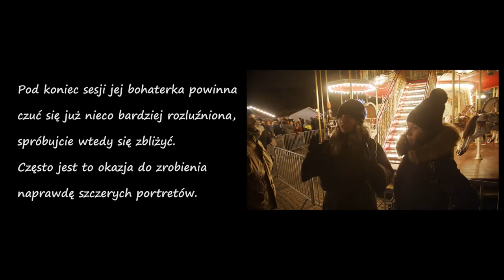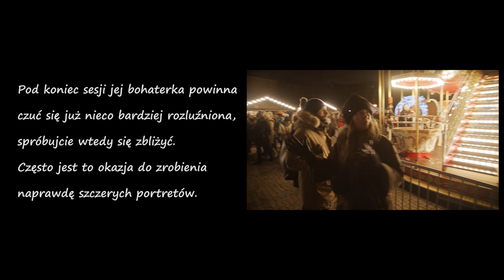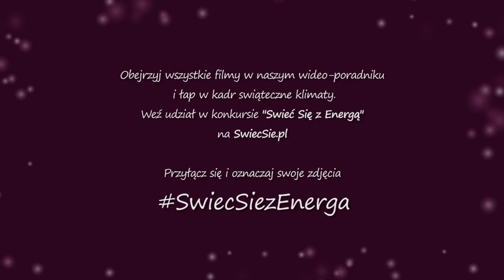Poradnik Lidii Popiel. Portret w plenerze – człowiek w świecie blasków i cieni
Cykl poradników został przygotowany podczas warsztatów, które z Lidią Popiel zorganizowaliśmy dla laureatów poprzednich konkursów Świeć się z Energą. Vira Kosina-Polańska i Karol Przybyła, podczas spacerów po Gdańsku odwiedzili z aparatami m.in. różne zakątki zabytkowego Śródmieścia Gdańska, zawitali na Jarmark Bożonarodzeniowy na Targu Węglowym i do centrum handlowego Forum Gdańsk, skorzystali z gościny Central Hotelu oraz spojrzeli na miasto z perspektywy AmberSky.
Efekty warsztatów można obejrzeć w kilku relacjach wideo, w których każdy fotografujący może znaleźć praktyczne porady jak fotografować świąteczne kadry.
Każdego, kto chce podzielić się efektami swoich fotograficznej przygody ze świętami, zapraszamy do udziału w konkursie oraz na Instagramie - SwiecSiezEnerga.
Na autorów najlepszych zdjęć czeka moc nagród od Grupy Energa!